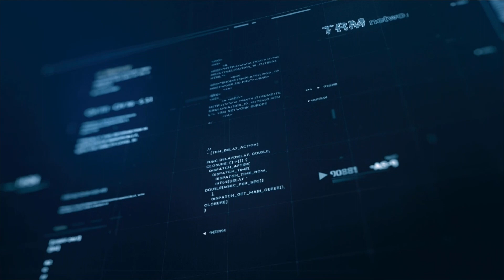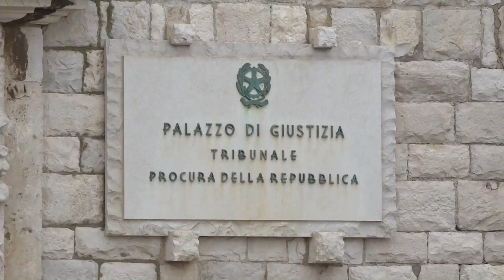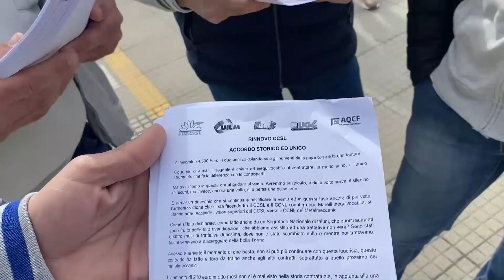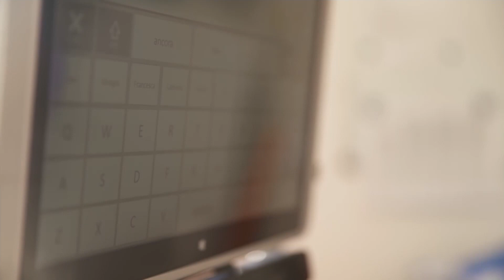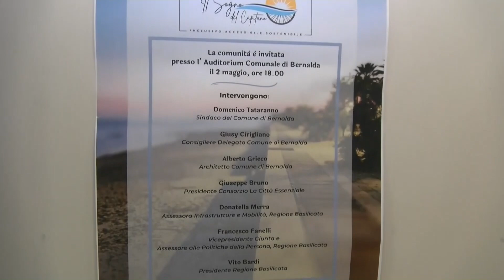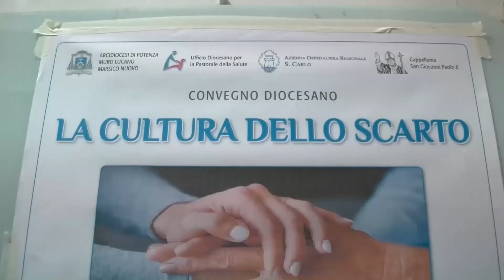TRM h24 News (Edizione delle 18.00) - 3 maggio 2023